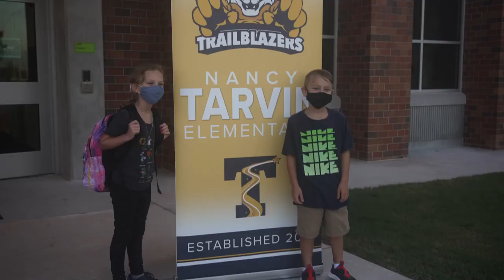Sights and Sounds of the First Day of School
Leander ISD opened our first day of school on Aug. 12, 2021. From the inside of a school bus, into our classrooms, and on sidewalks heading home, see and hear our 1LISD connecting with students.